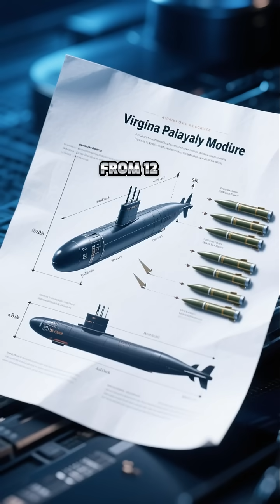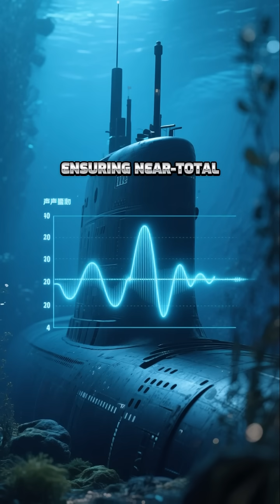USS Massachusetts Redefines Submarine Warfare with Virginia-Class Block V Advancements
The USS Massachusetts, America’s newest Virginia-class Block V submarine, showcases cutting-edge stealth